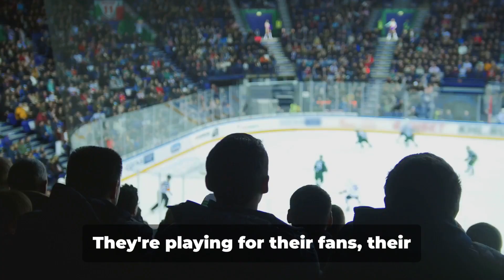Unbelievable! Dallas Stars Take Over Mexico City - You Won't Believe Why!